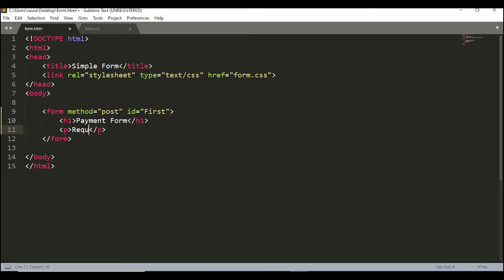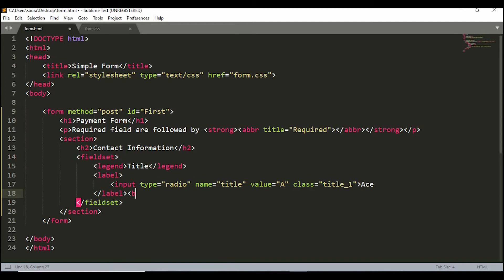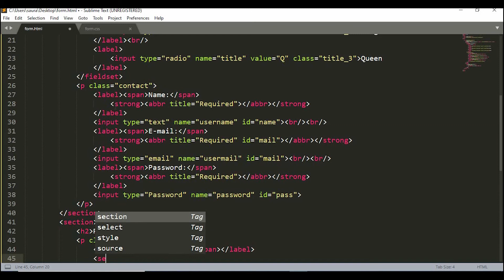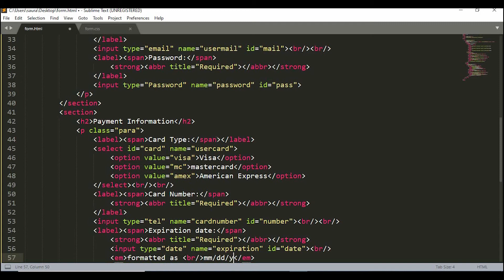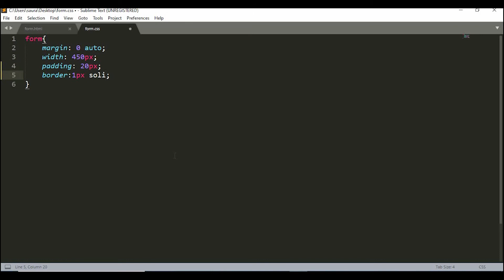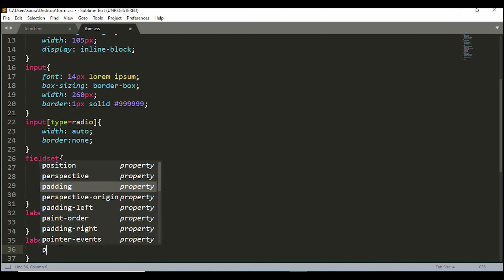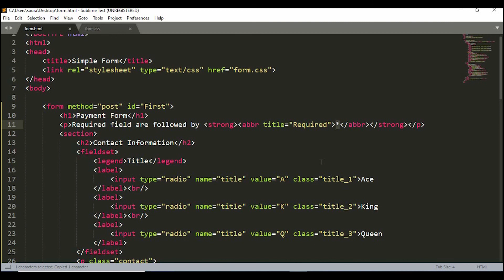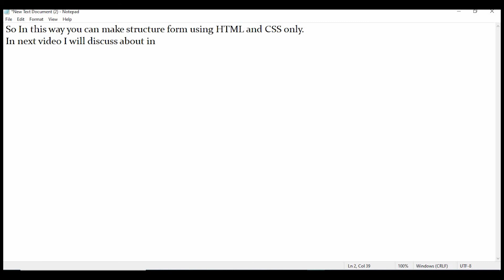How to create Structure Form Using Html and CSS only. HTML CSS # Form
Hey Guys, this video is little long because of long structure form.
Please view video up to last.

Upload your music and earn money with AudioGrab.